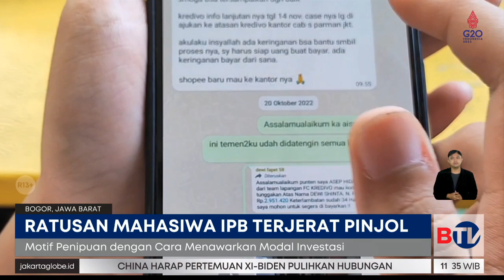Ratusan Mahasiswa IPB Terjerat Pinjol, Kok Bisa?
Terbawa janji keuntungan hingga jutaan rupiah, ratusan mahasiswa IPB terjerat pinjaman online hingga miliaran rupiah. Para korban akhirnya melaporkan kasus ini ke Polresta Bogor Kota.